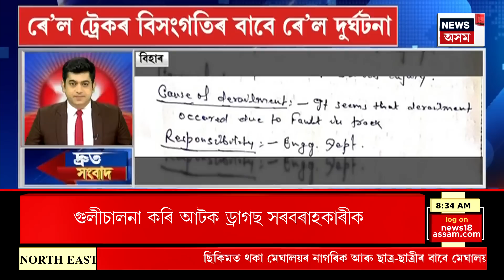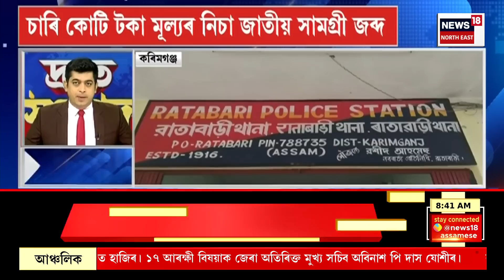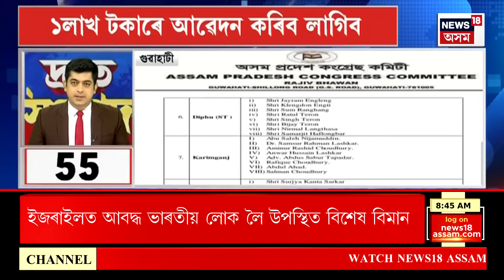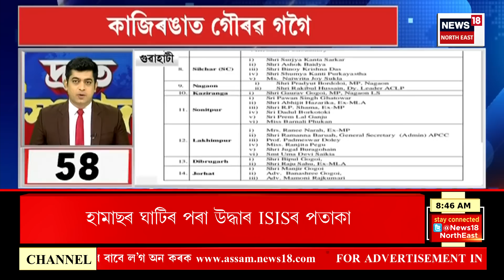SPEED NEWS : দ্ৰুত খবৰ । পলকতে দেশ-বিদেশৰ এশটা দ্ৰুত খবৰ । 13 October, 2023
* Guwahati ৰ খানাপাৰাত যুৱকক গুলীয়াই হত্যা
* অঞ্জন নাথৰ ঘৰ বশিষ্ঠৰ লতাকটাত
* ঘোচ লৈ হাতে-লোটে গ্ৰেপ্তাৰ ডকমকা থানাৰ OC সনৎ কুমাৰ মুদৈ